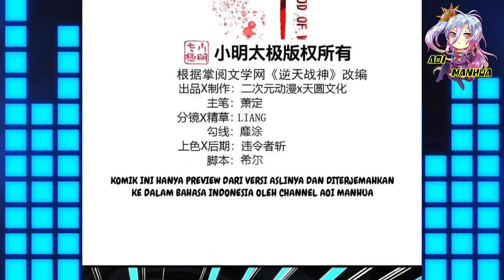[INDO] Lanjut Untuk Menerobos ™ Reborn Of War God Chapter 384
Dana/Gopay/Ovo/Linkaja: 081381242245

COPYRIGHT / LICENSING